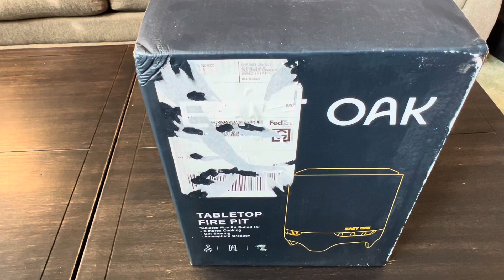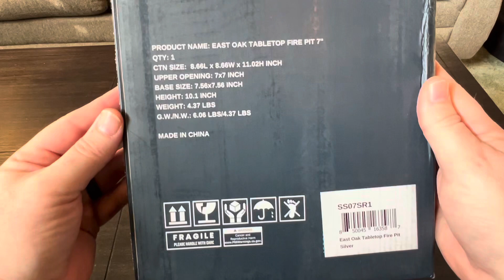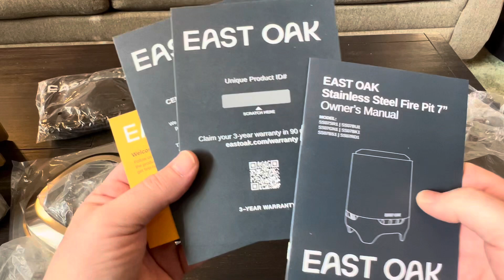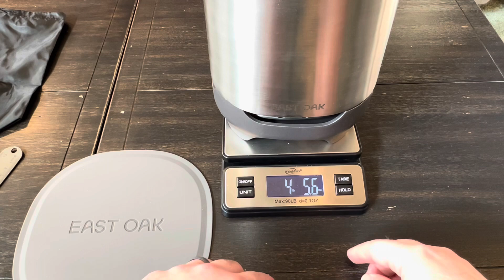East Oak Brasa Mini Tabletop Fire Pit (Better Than Solo Stove?)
Brasa Mini Tabletop Fire Pit: A great size for making s'mores, the Fire Pit can provide 360° of warmth and a cozy atmosphere for your patio nights or camping time. It’s also an excellent gift choice.
Unique Smokeless Design: The Triple Combustion Design provides 135% more oxygen intake, making the fuel easier to ignite, burning faster and more fully to a smokeless state, all while providing a nice, strong, and warm flame.
Dual Fuels & Large Capacity: The Fire Pit allows you to choose between wood or pellet fuel. It allows for pellets of about 1250g to 1400g with the installation of the Central Air Inlet Column and about 1350g to 1500g without the column.
Extended Burn Time: The Fire Pit can provide a Flamenco Bloom for 50 minutes, and then a Lotus Bloom for 30 minutes, given enough pellets at a time. When flame turns to Lotus, you can add some pellets to ensure the burn is sustainable and low-smoke.
Safe to Use: Made of 304 stainless steel and aluminum, it is durable and rust-resistant. The unique design of the Fire Lotus Base provides multi-directional space for heat dissipation. It also works well with the silicone pad to protect surfaces.